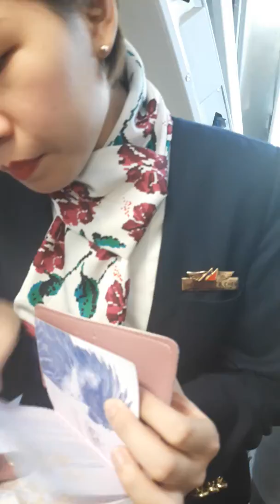Enzo in Naia Terminal 2 May 2019 Manila to Xiamen